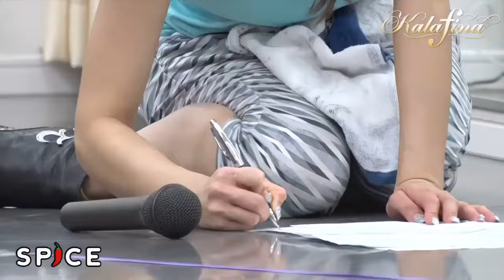Spice: Kalafina Backstage Choreography Commentary - HD Remaster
This is a promotional interview around the time of "Blaze." This would place the interview being done in autumn of 2016.

I forget where I found this. It's been sitting in draft for a long time.

This is a re-upload as SPICE's old youtube channel became deleted by Youtube. Please follow their new channel to show them your support:

For paper interviews and other content related to Kalafina, FictionJunction, and Yuki Kajiura feel free to look at my archive. In the case of Yuki Kajiura and the solo careers of Keiko, Hikaru, and Wakana, any and all scans are only uploaded after unavailable through official means.